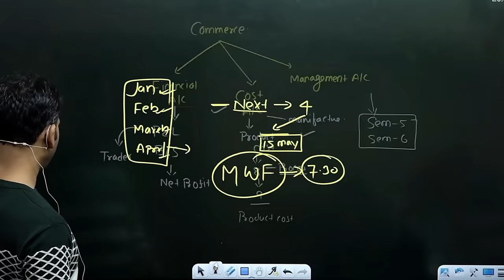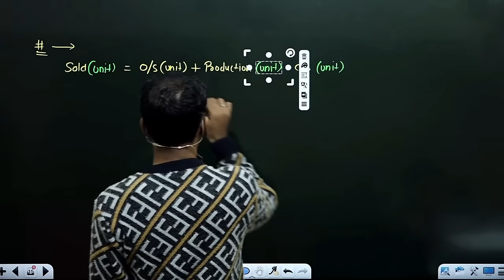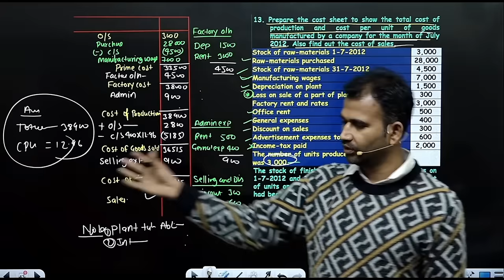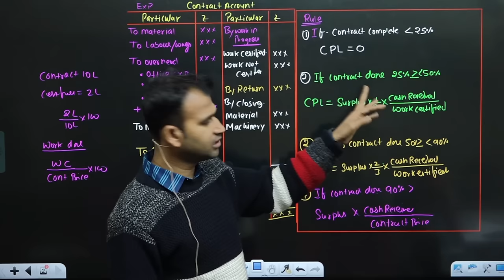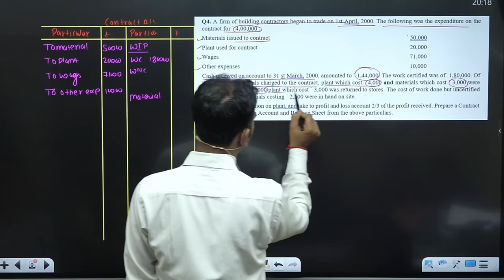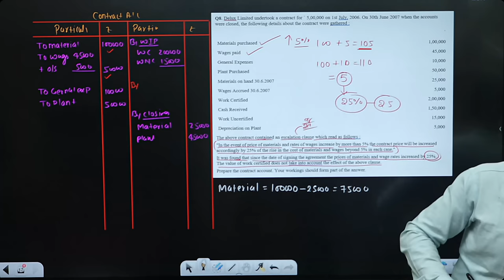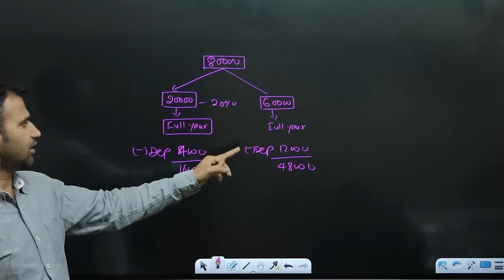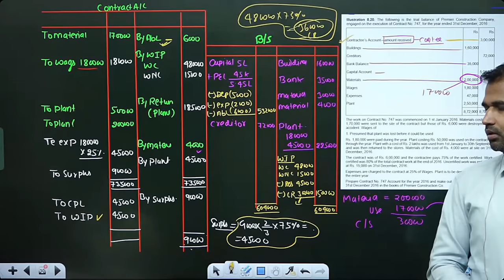cost account one shot part 1 for b.com ||by anuj kumar singh | du | sol | b.com bcomclass ||Marathon